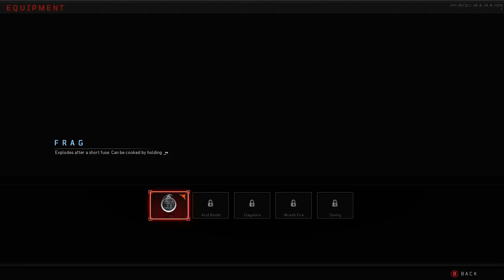*NEW* ZOMBIES INITIAL REACTION! Blown away... | Black Ops 4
How's it goin guys my name is VorteX and welcome to a reaction video! This video is basically me starting up blacks ops 4 and sharing that initial reaction with audience so I hope you enjoy and are just as excited as I am!